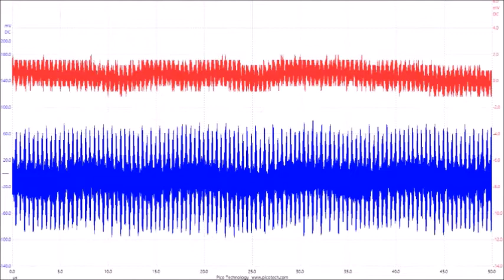超音波の音圧測定解析データ ultrasonic-labo